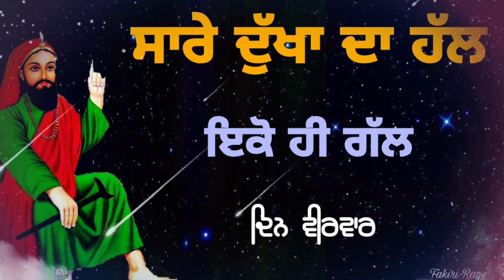ਸਾਰੇ ਦੁੱਖਾ ਦਾ ਹੱਲ | ਇਕੋ ਹੀ ਗੱਲ | ਦਿਨ ਵੀਰਵਾਰ